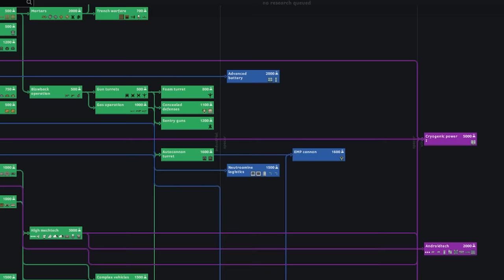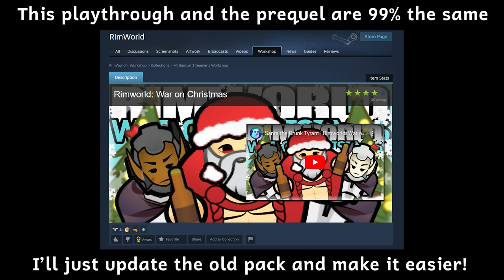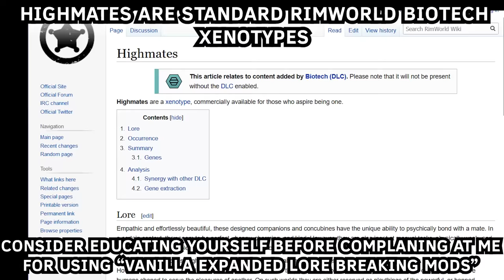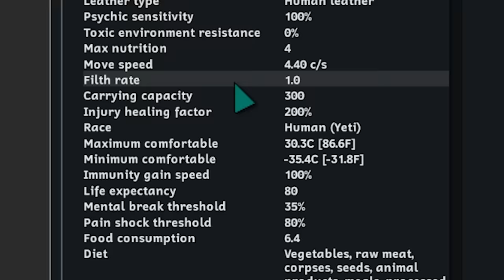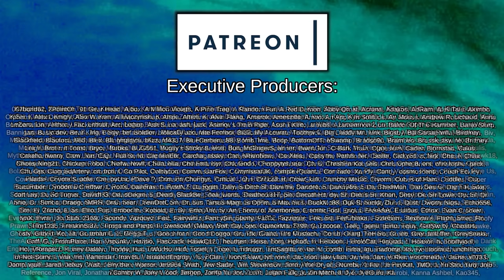Everything Instakills: Most Dangerous Peaceful Playthrough | Rimworld: Very Carefully #1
The dreaded war on Christmas has finally come to an end and the survivors find a new land to build a place to call home. Hostile factions are all but gone, and Santa gifts all his people with resources and food a plenty. But, this kind, nice, and caring world has a trade off; it is as fragile as the snowflakes that fall over it.

Any damage, no matter how minor, is lethal. Social fights, manhunters, berserk rages all turn from inconvenience into deadly, colony ending encounters.

Vanilla Christmas Expanded (Continued)
Created by Mlie, Oskar Potocki and Kikohi

Christmas Trees Expanded
Created by Happycam

FCP - Christmas T-51 Power Armor
Created by Ranger Rick

[FSF] Complex Jobs 1.4 Remaster

Water Freezes
Created by UdderlyEvelyn

Created by Oracle of Thessia et al.

Crypto Bionics
Created by CatLover366 et al.

Created by legodude17 et al.

Created by Vesper

Created by Kikohi et al.

Vanilla Races Expanded - Highmate
Created by actual Lucifer himself

Created by MIS42NE

 === Links ===

 === Music Credits ===